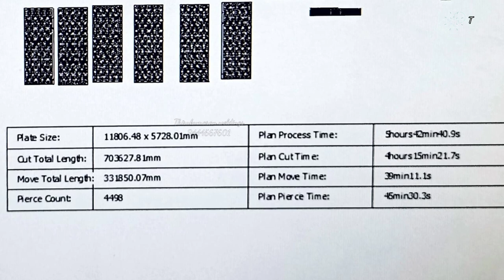CNC cutting grill design, portico safety grill design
All types of metal work and fabrication

Location: thirukkumaran Welding shop
                  Draupadi Amman Temple,
                  5th Amman Kovil Street,
                  Kovilambakkam